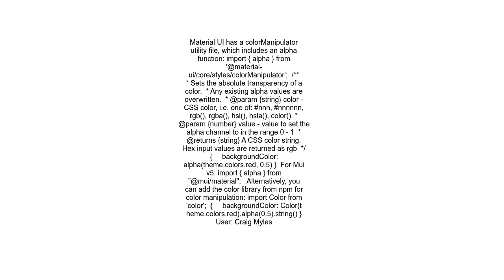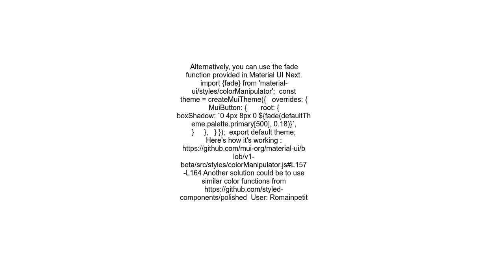jss how to change opacity for a color